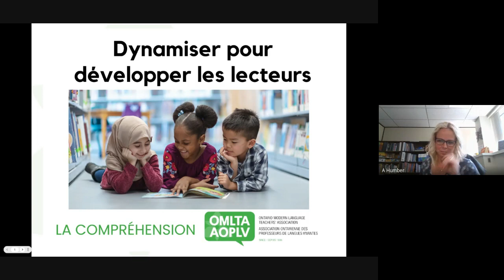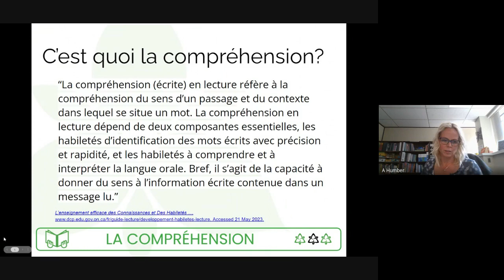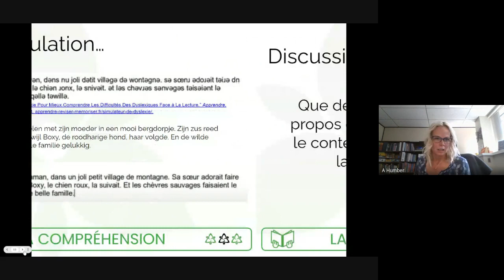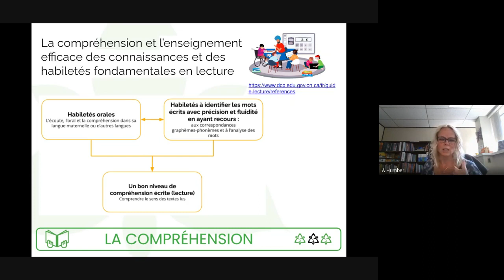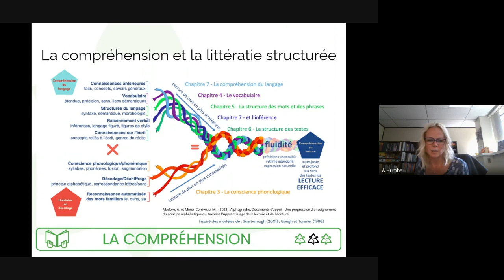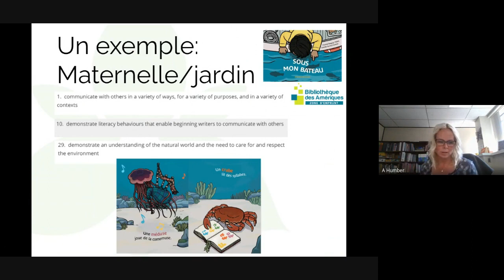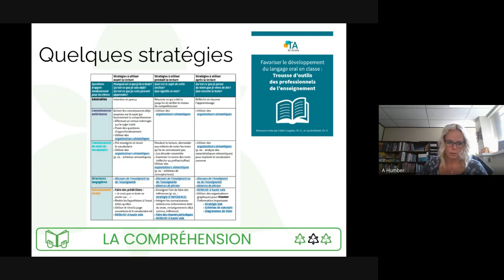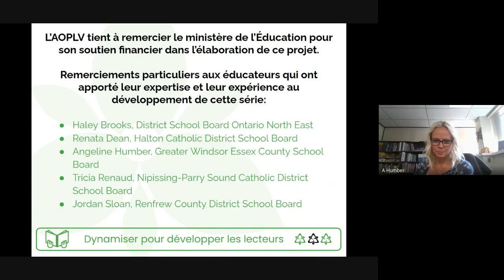Reading Network: Comprehension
This video captures the "Comprehension" session from the "OMLTA Reading Network".